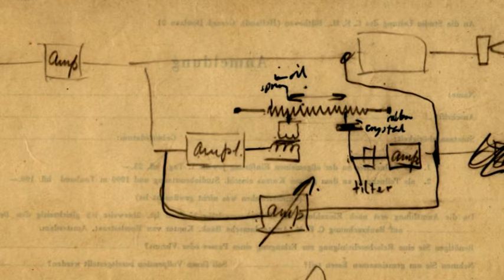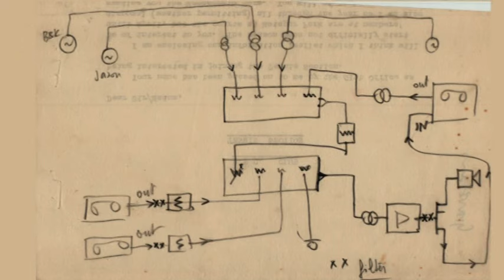Max Träger's "diagrams" video of Delia Derbyshire's papers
This is a first demo version of a video Max was doing in July 2011 to display some scans of Delia's diagrams and diagrammatic scores for her electronic music.The accompanying music is "The Wizard's Laboratory" from the album Electrosonic.

Questa è la prima versione dimostrativa di un video che Max stava facendo a luglio 2011 per presentare alcuni scan dei diagrammi e degli spartiti diagramattici preparati da Delia mentre componeva la sua musica elettronica. La musica che l'accompagna è "The Wizard's Laboratory" dall'album "Electrosonic".